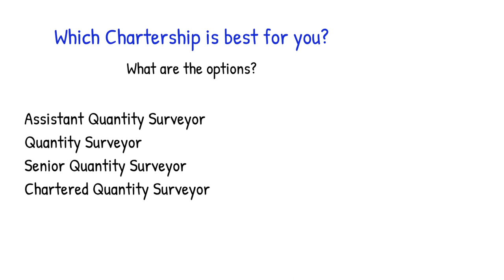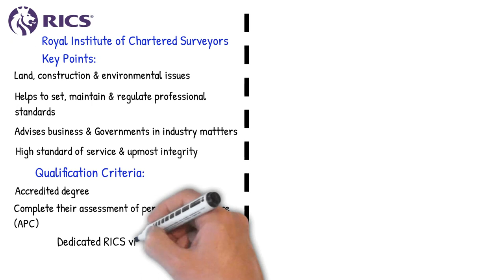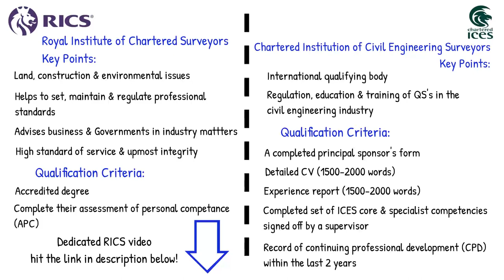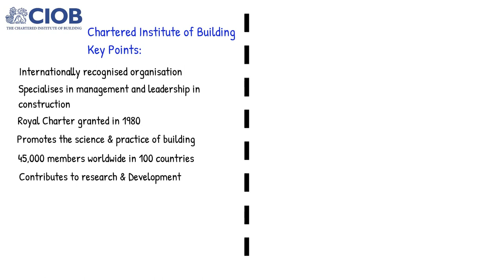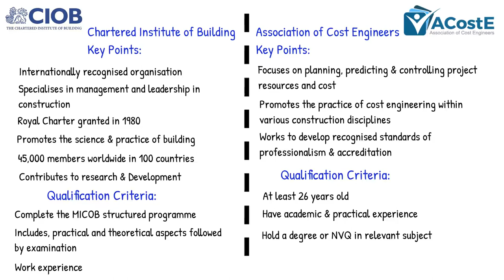Which Quantity Surveying Chartership Is Best For You?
RICS is not the only chartership option out there for Quantity Surveyors. This video takes a look at a few of the other options!